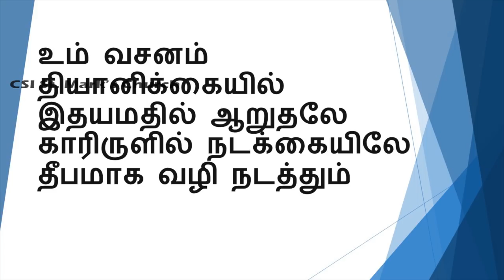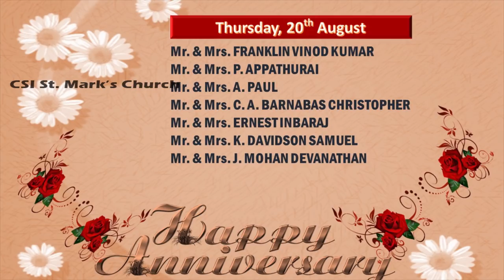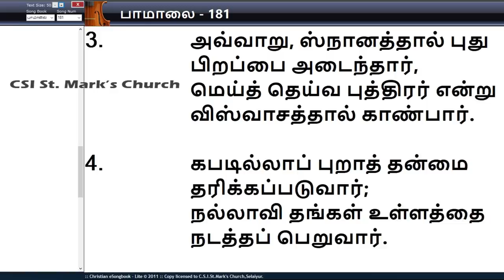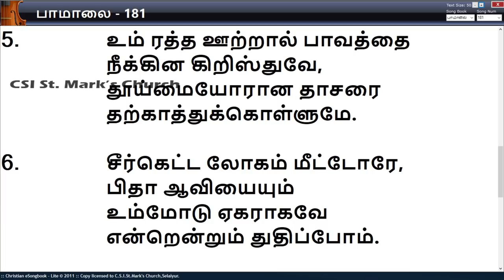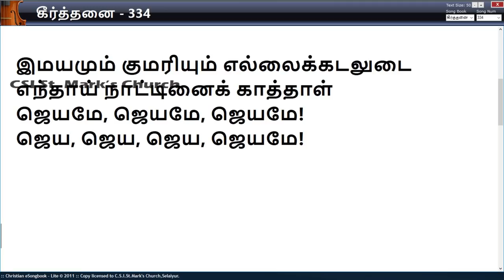CSI. St. Mark's Church - Sunday Service - 16 August 2020 by Revd. G. Francis Gnanasundaramani